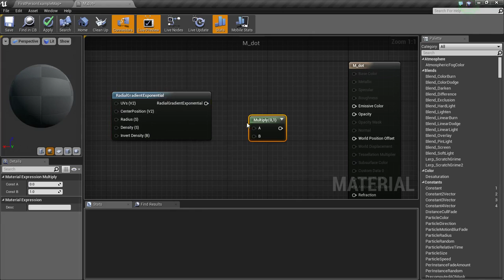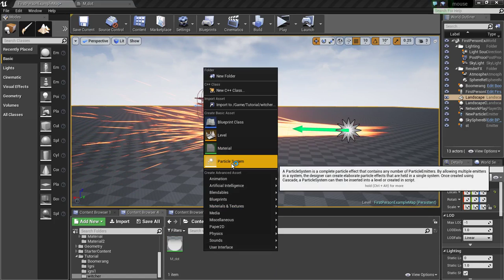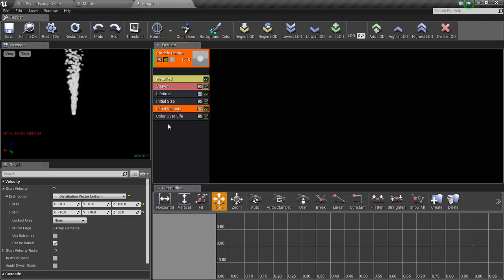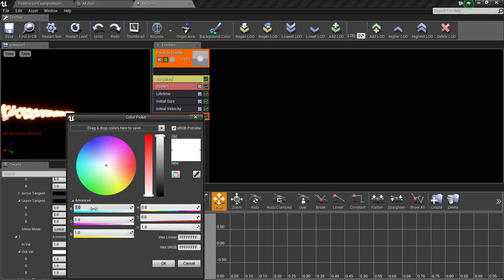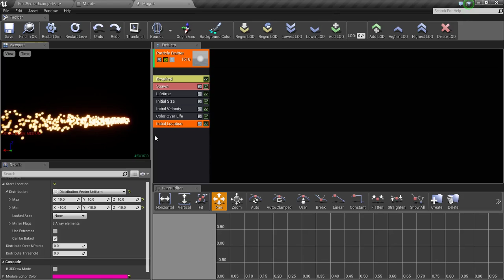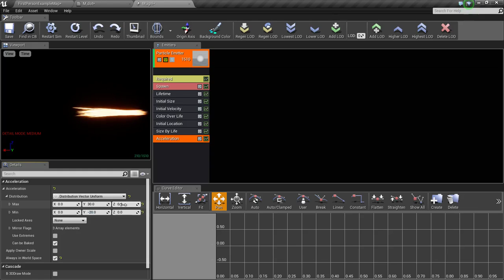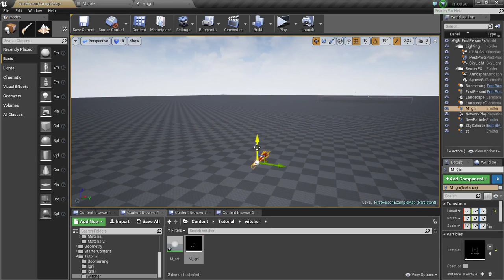Witcher 3 Igni ability - UE4 Particle System - [UE4]